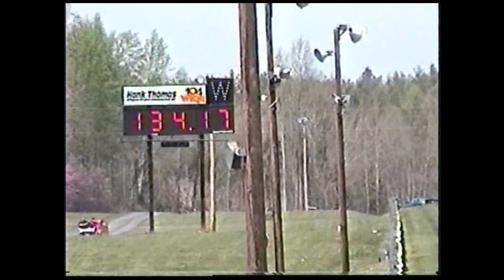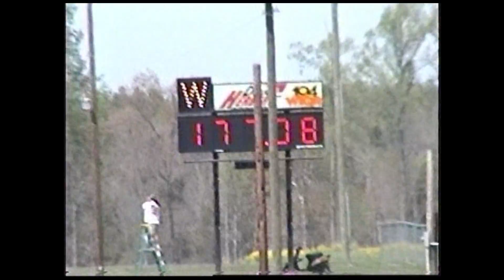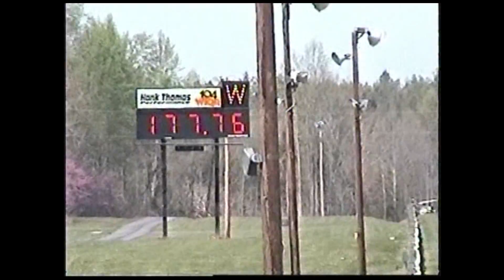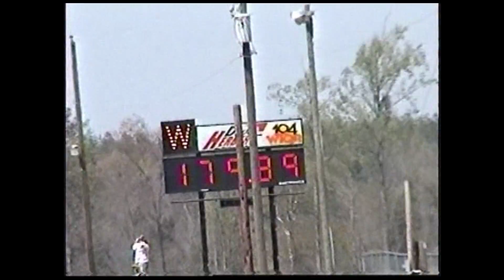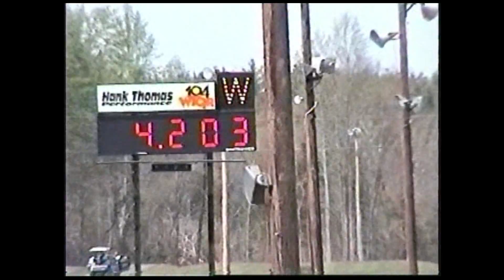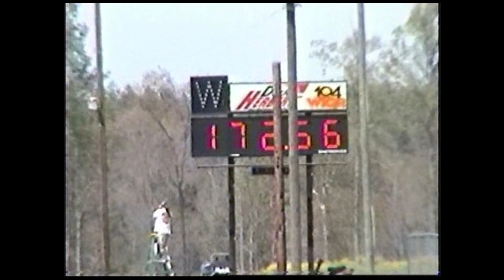Pro Modified Quick-8 Racers Association in competition at Farmington Dragway on 4/17/2004 Part 1of5